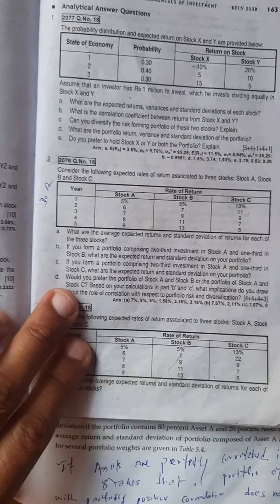2076.Q.no.18-Modern portfolio Bbs 4th year ,old is gold Solution |fundamental of investment 🍏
2076.Q.no.18-Modern portfolio Bbs 4th year ,old is gold Solution |fundamental of investment 🍏